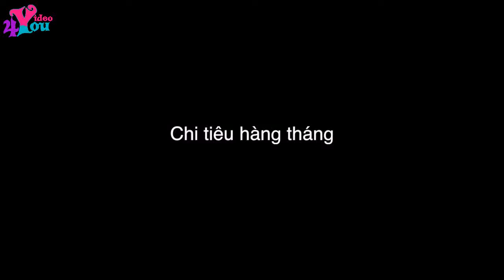[JVevermind] Vlog 43: Ra ở riêng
Synthetic videos about Vlog, Tổng hợp video về Vlog, Vlog, Vlog Việt, Vlog Jvevermind, Ra ở riêng, vlog 43